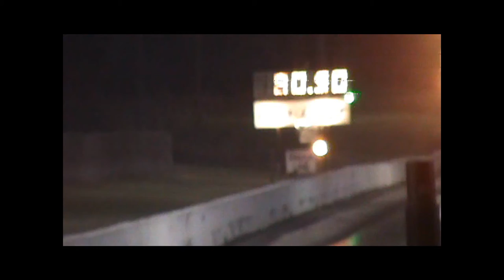A few Cars From Last Night